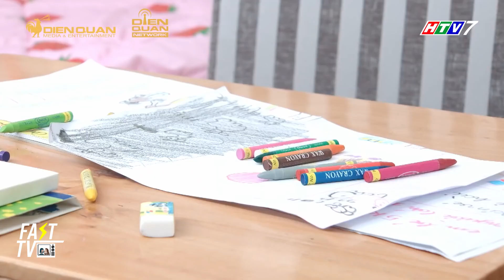SHIN AE khiến khán giả "KHÔNG THỂ KHÔNG YÊU" với những khoảnh khắc "không nói nên lời" này | FAST TV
👉 Hot trend mạng xã hội
👉Tin tức Showbiz: V-biz, K-biz, C-biz...